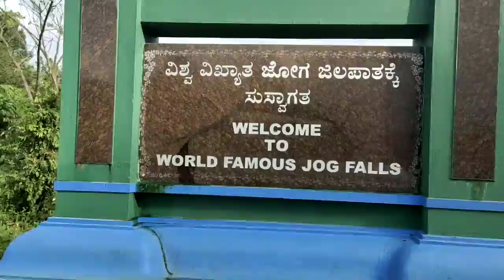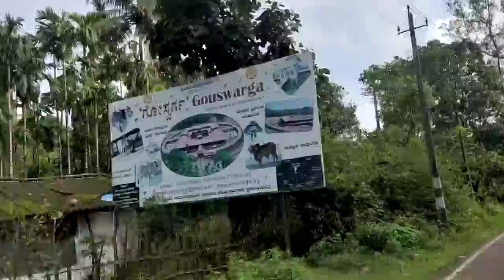Jog water Falls in Day View Karnataka